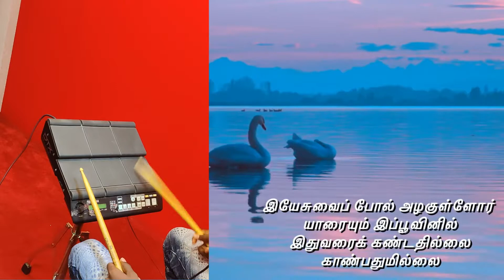Yesuvaipol Azhagullor Drum Practise cover